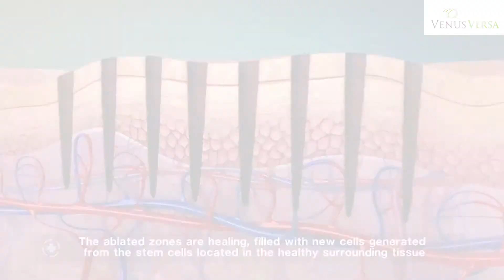Venus Concept: Venus Versa™ - Skin Resurfacing Treatments